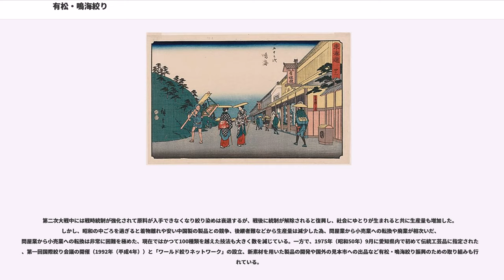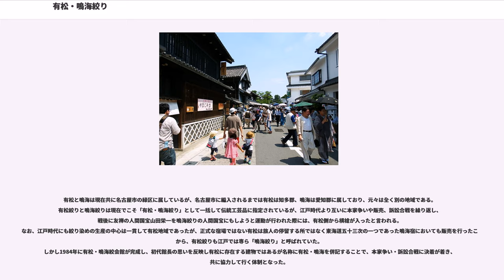有松・鳴海絞り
有松・鳴海絞り（ありまつ・なるみしぼり）は、愛知県名古屋市緑区の有松・鳴海地域を中心に生産される絞り染めの名称。江戸時代以降日本国内における絞り製品の大半を生産しており、国の伝統工芸品にも指定されている。「有松絞り」、「鳴海絞り」と個別に呼ばれる場合もある。

木綿布を藍で染めたものが代表的で、模様については他の生産地に類を見ない多数の技法を有する。

現在の有松地域は江戸時代のはじめには人家の無い荒地であったためこの地域を通る東海道の治安に支障をきたしており、尾張藩は人の住む集落を作るために知多半島からの移住する住民を募り1608年（慶長13年）東海道沿いに新しい集落として有松が開かれた。移住した住民は街道警護の役割もあり武芸に覚えのあるものが多かった。しかし、有松地域は丘陵地帯であるため稲作に適する土地ではなく、また鳴海宿までの距離が近かったことから間の宿としての発展も望めなかった。そこで有松に移り住んでいた住人の一人である竹田庄九朗が、1610年（慶長15年）から1614年（慶長19年）にかけて行われた名古屋城の築城（天下普請）のために九州から来ていた人々の着用していた絞り染めの衣装を見て、当時生産が始められていた三河木綿に絞り染めを施した手ぬぐいを街道を行きかう人々に土産として売るようになったと言われている。また、1655年（万治元年）に豊後（現在の大分県）より移住した医師三浦玄忠（ただし医師であったこと、玄忠という名前については疑問も呈されている）の妻によって豊後絞りの技法が伝えられ、有松の絞り染めは大きな進歩を遂げた。このときに伝えられた技法は三浦絞りあるいは豊後絞りの名前で呼ばれ現在にも伝わっている。なお、鳴海絞りではこの三浦玄忠夫人を鳴海絞りの開祖と伝えている。

有松での絞り染めが盛んになるにつれ、鳴海などの周辺地域でも絞り染めが生産されるようになっていったが、この状況に対し有松側は尾張藩に他地域における絞り染め生産の禁止を訴え、1781年（天明元年）尾張藩は有松絞りの保護のため有松の業者に絞りの営業独占権を与えた。ただし、絞りの生産が全て有松の町で行われていたわけではなく、鳴海を含む周辺地域への工程の下請けが広く行われていた。独占権を得た有松には現在につながる豪壮な町並みが形作られた。その後も絞り染めに対する統制は強化され、有松は尾張藩の庇護の下絞り染めの独占を続けたが、幕末になると凶作に苦しむ領民の生活扶助のため独占権が解除された。

明治に入ると鳴海や名古屋、大高などの周辺地域にも絞り染めを扱う業者が現れるようになる。愛知県以外でも全国各地で絞り染めが生産されるようにもなり、東海道が交通の中心から外れたことも影響して有松の絞りは衰退期を迎える。しかし、明治の中ごろ以降は販路の拡充や新しい技法の開発などの努力が実り、生産量も増加、かつての行政上の特権は失われたが、新技法の開発と共に特許の取得も行われ、これらの特許に守られて有松絞りは全盛期を迎えることになる。

第二次大戦中には戦時統制が強化されて原料が入手できなくなり絞り染めは衰退するが、戦後に統制が解除されると復興し、社会にゆとりが生まれると共に生産量も増加した。しかし、昭和の中ごろを過ぎると着物離れや安い中国製の製品との競争、後継者難などから生産量は減少した為、問屋業から小売業への転換や廃業が相次いだ、問屋業から小売業への転換は非常に困難を極めた、現在ではかつて100種類を越えた技法も大きく数を減じている。一方で、1975年（昭和50年）9月に愛知県内で初めて伝統工芸品に指定された他、第一回国際絞り会議の開催（1992年（平成4年））と「ワールド絞りネットワーク」の設立、新素材を用いた製品の開発や国外の見本市への出品など有松・鳴海絞り振興のための取り組みも行われている。

有松と鳴海は現在共に名古屋市の緑区に属しているが、名古屋市に編入されるまでは有松は知多郡、鳴海は愛知郡に属しており、元々は全く別の地域である。有松絞りと鳴海絞りは現在でこそ「有松・鳴海絞り」として一括して伝統工芸品に指定されているが、江戸時代より互いに本家争いや販売、訴訟合戦を繰り返し、戦後に友禅の人間国宝山田栄一を鳴海絞りの人間国宝にもしようと運動が行われた際には、有松側から横槍が入ったと言われる。なお、江戸時代にも絞り染めの生産の中心は一貫して有松地域であったが、正式な宿場ではない有松は旅人の停留する所ではなく東海道...